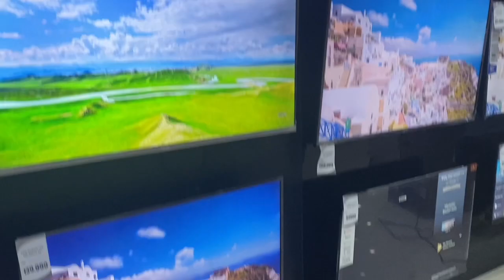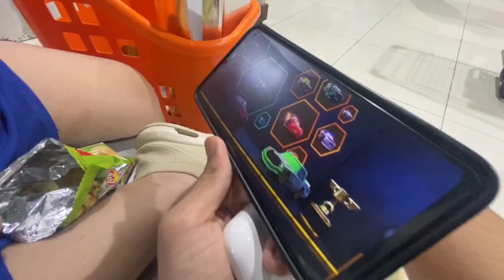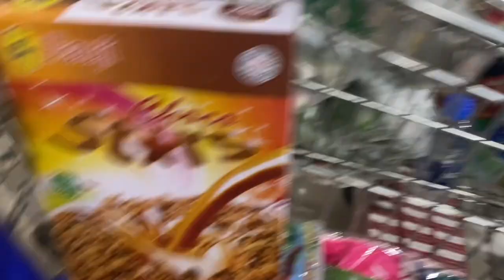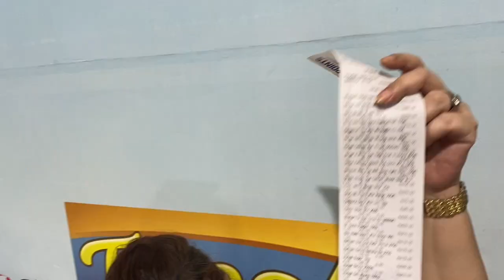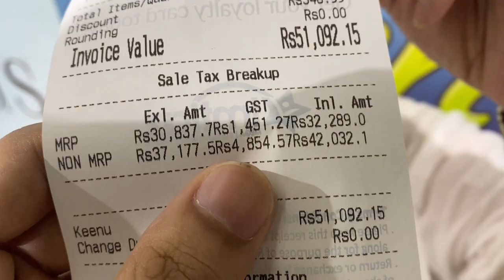FOR THOSE WHO CAN'T VLOG DAILY ( A MILESTONE ARCHIVED) | VLOG #100